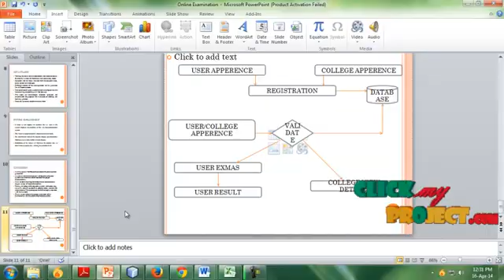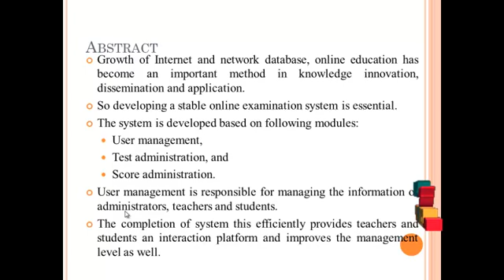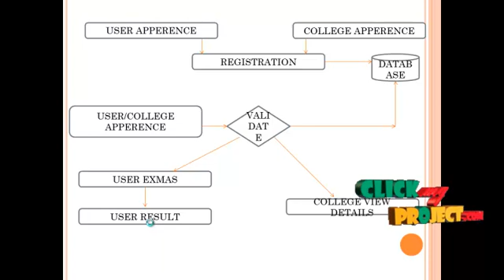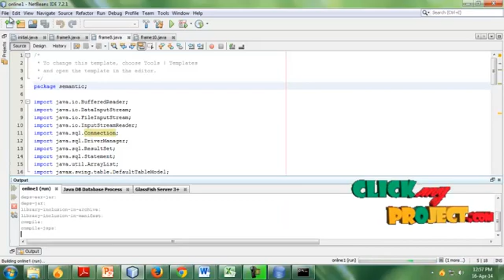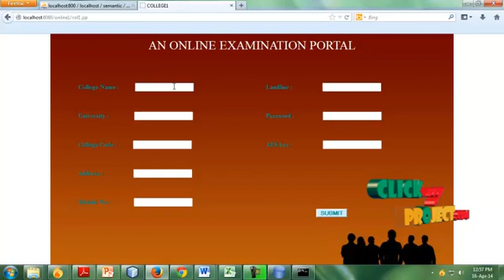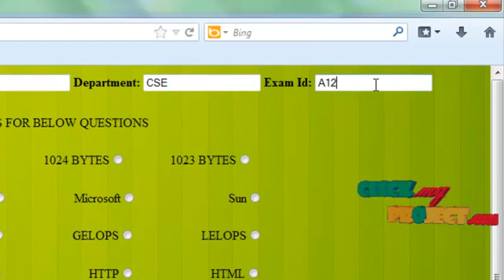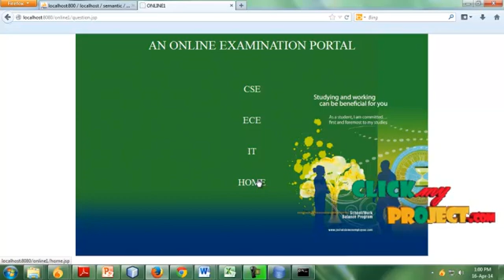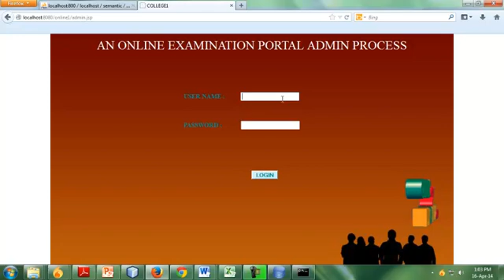Final Year Projects | An online examination system supporting user-defined question type